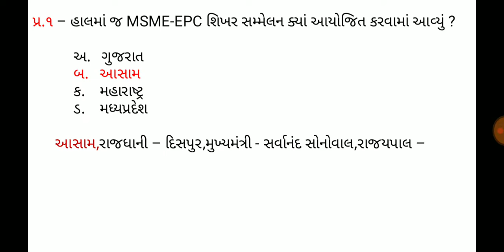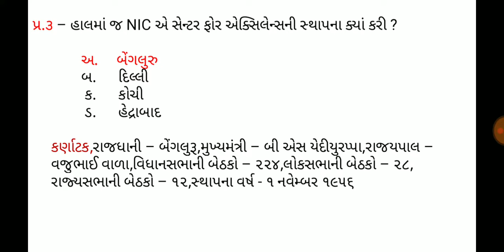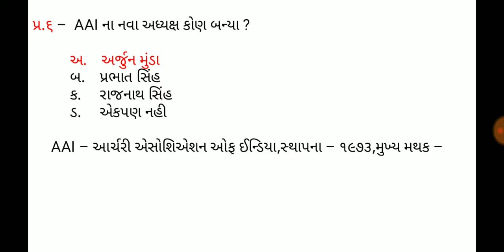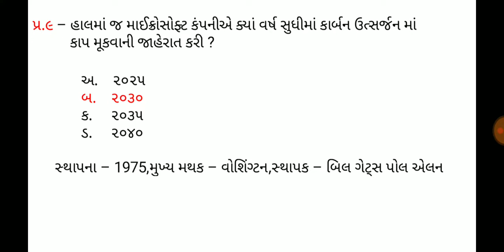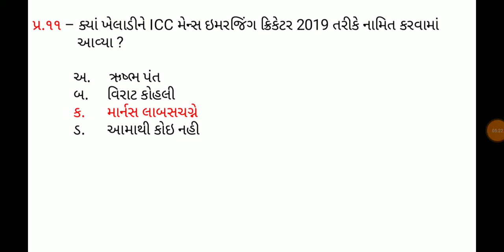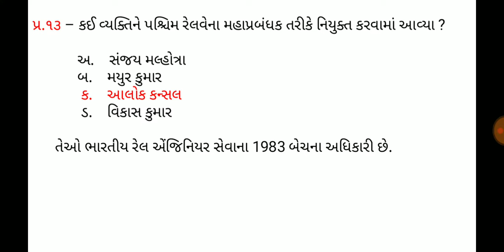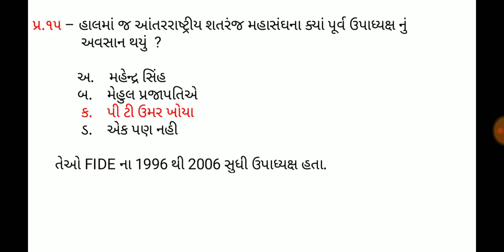22 January 2020,Current affaires in gujrati,daily gk in gujrati,MCQ,GPSC,SSC,BANK,RAILWAY,POLICE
22 January 2020,Current affaires in gujrati,daily gk in gujrati,MCQ,GPSC,SSC,BANK,RAILWAY,POLICE